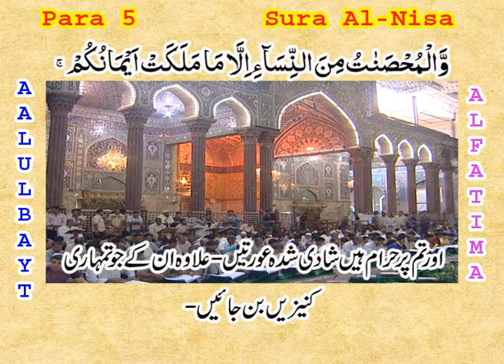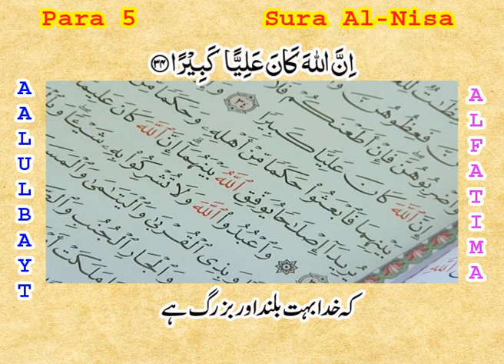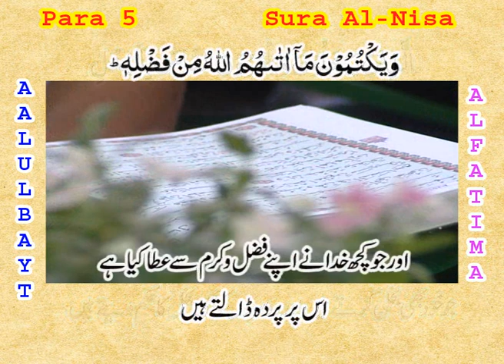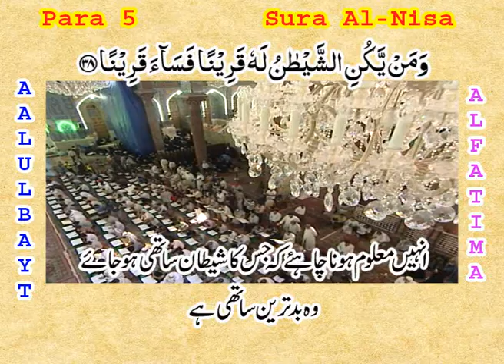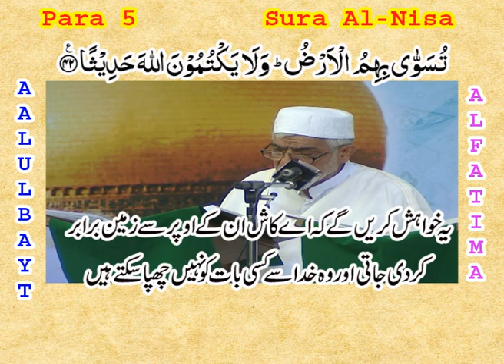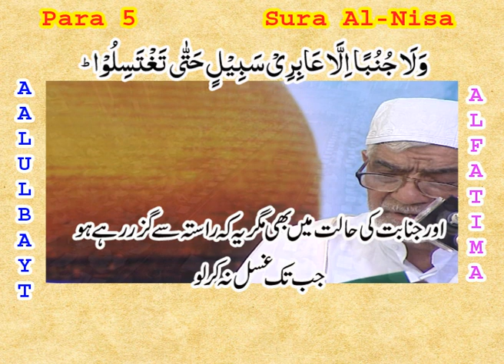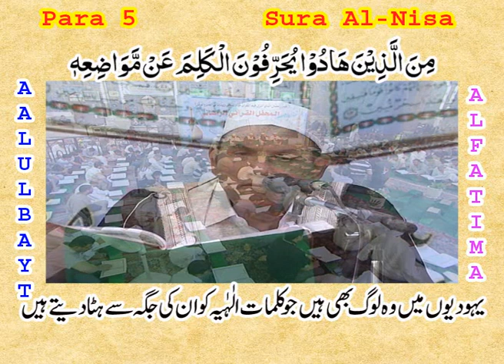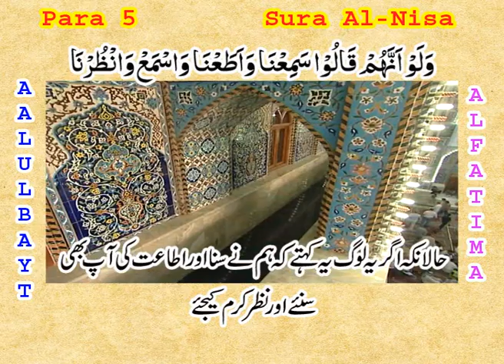Para 05 P1